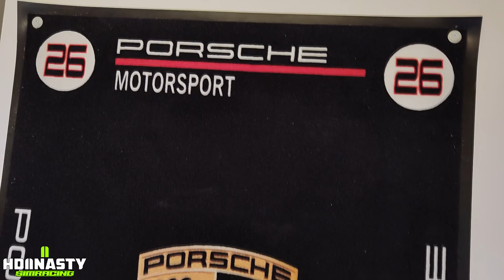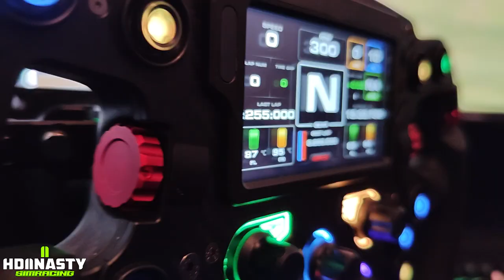Setup#3 // Je Test Le Setup Simracing D'Un Abonné ( Il Roule Sans Pedalier ! )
Configuration pc :
Ryzen 7 5800X

32GB DDR4

Nvidia RTX 3090

Tu cherches à savoir qui je suis? Regarde plutôt ce que tu vas pouvoir découvrir en t'abonnant

ici vous trouverez des videos ( Unboxing, Review et Gameplay... )

Tous les avis personnel sont indépendants, même si des produits ou des fournisseurs sont associés pour une Review.